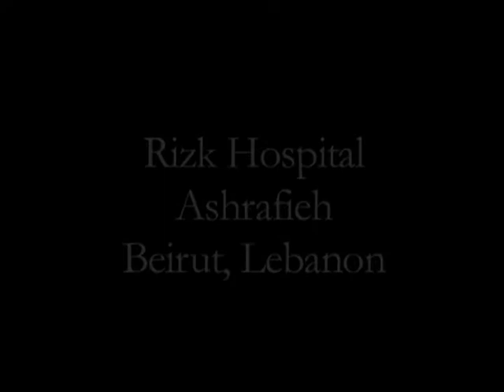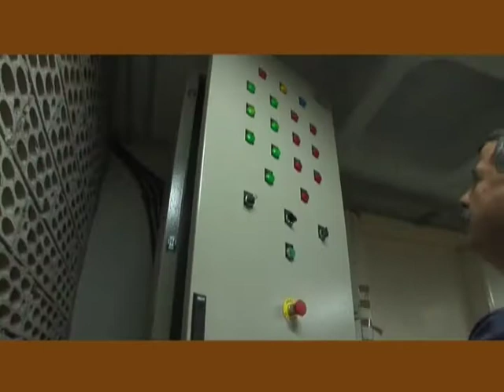The University Medical Center-Rizk Hospital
For the past 85 years, the University Medical Center -- Rizk Hospital (UMC-RH) has been dedicated to fostering and advancing the health of humankind. The hospital has evolved through its history in becoming more comprehensive with its services, facilities and offerings; continuously developing with the core purpose of humanizing medicine.